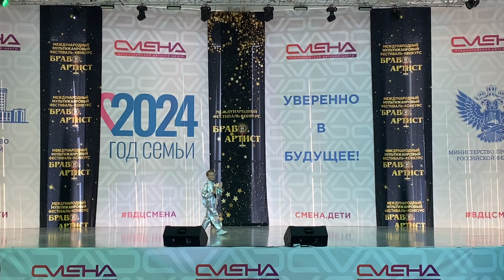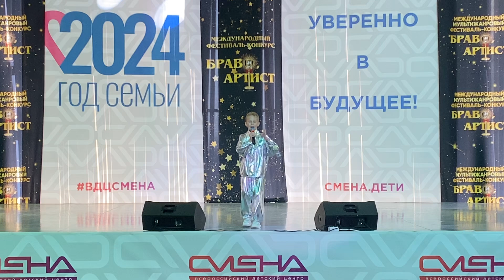Летний кубок «Браво, Артист!» г.Анапа. Корчук Макар «Робот Бронислав» (сл. и муз. А.Пряжникова)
Студия вокала Анны Абакумовой